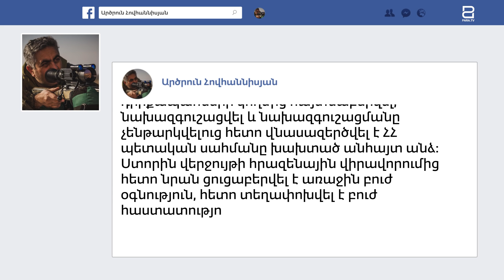Այսօր վնասազերծվել է ՀՀ պետական սահմանը խախտած անհայտ անձ. Արծրուն Հովհաննիսյան